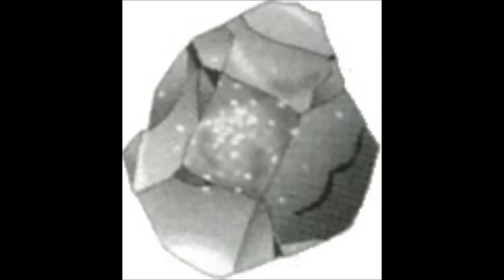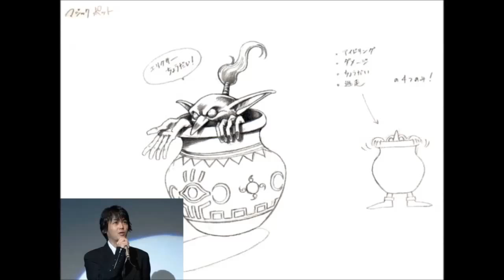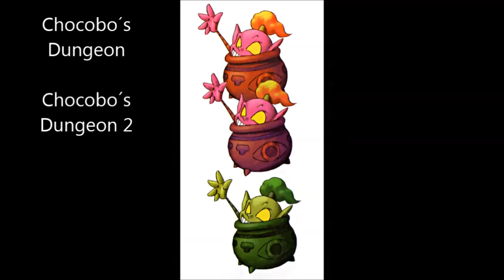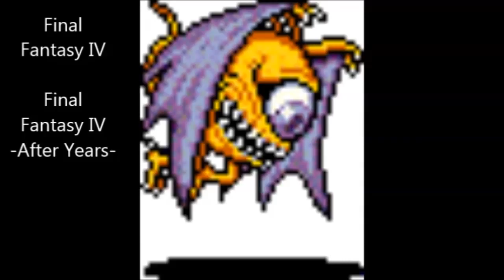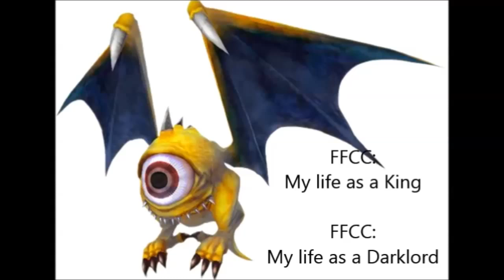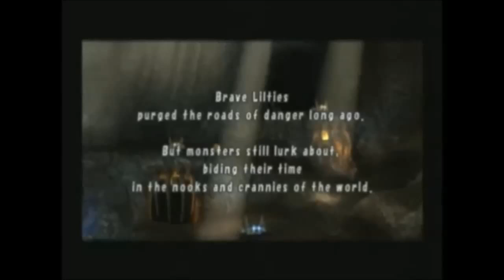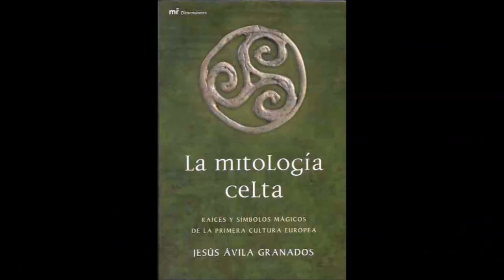Top 15 Monstruos Clásicos Final Fantasy - Parte 2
Bueno, esta es la segunda parte de mi Top 15, para aquellos que no hayan visto la primera parte les sugiero que lo vean:

Espero que lo disfruten y espero poder seguir subiendo vídeos.